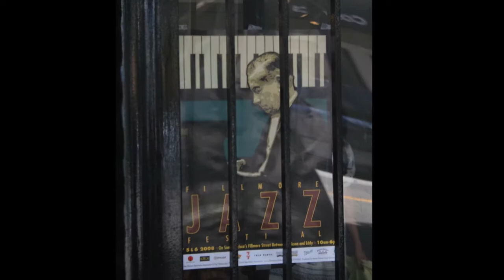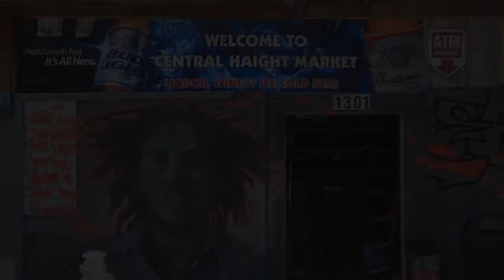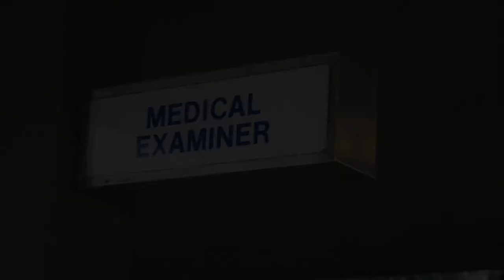San Francisco Mysteries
Short film about Ronald Tierney's San Francisco Mystery Books